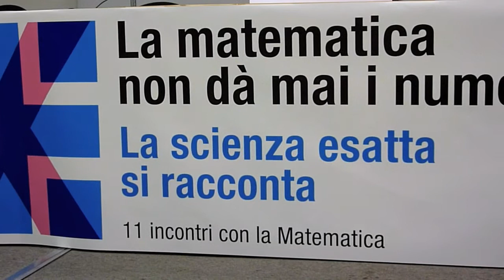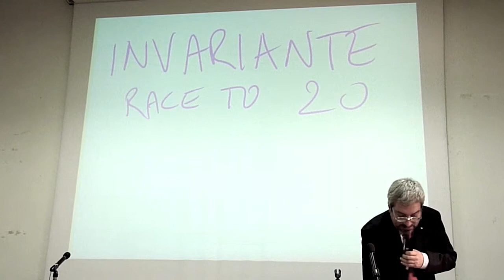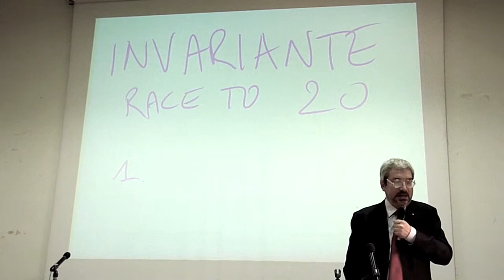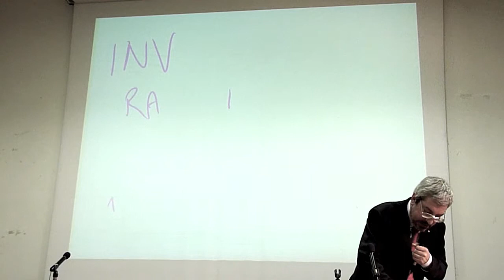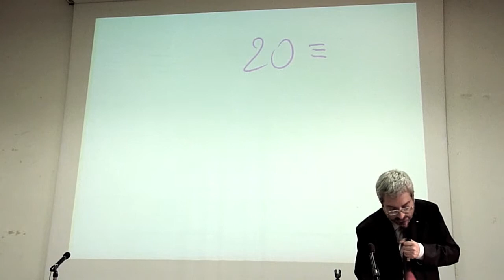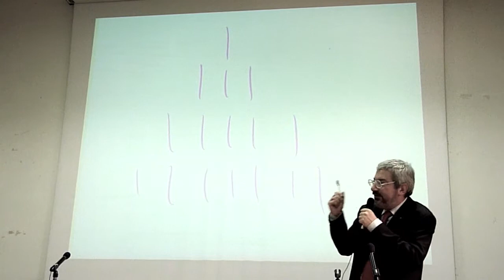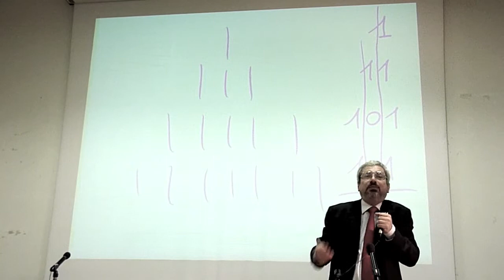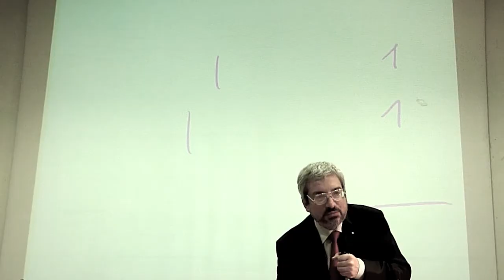Furio Honsell 4/7 "Un partner spiritoso e affascinante: la Matematica".mov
Quarta parte (dedicata ai NUMERI) dell'intervento di Furio HONSELL intitolato "Un partner spiritoso e affascinante: la Matematica", a Mogliano Veneto il 26 novembre 2010. L'incontro inaugura il ciclo di conferenze organizzato dal Circolo "Galileo Galilei associato alla SOMS dal titolo "La matematica non dà mai i numeri".